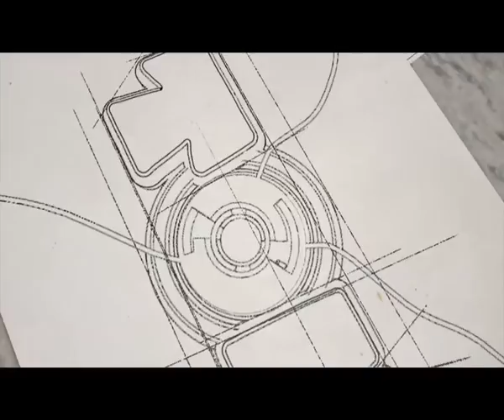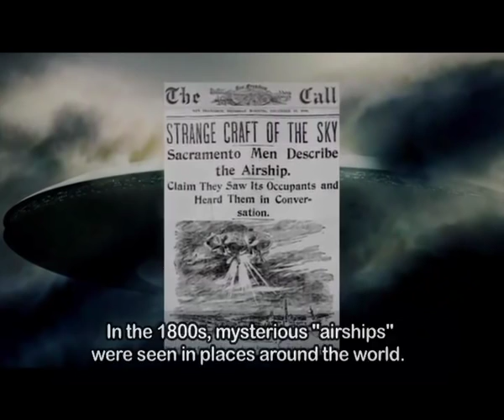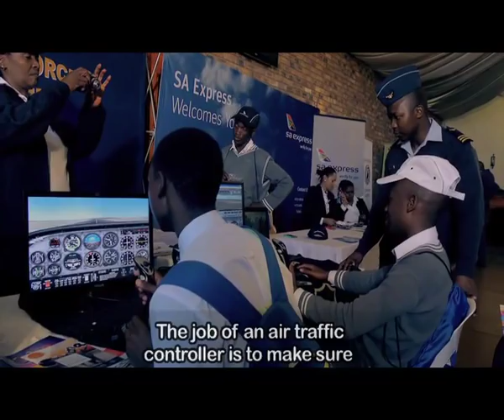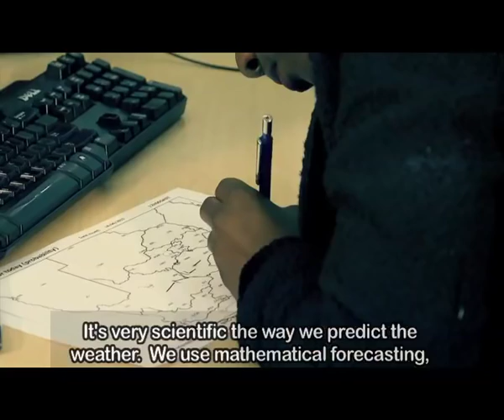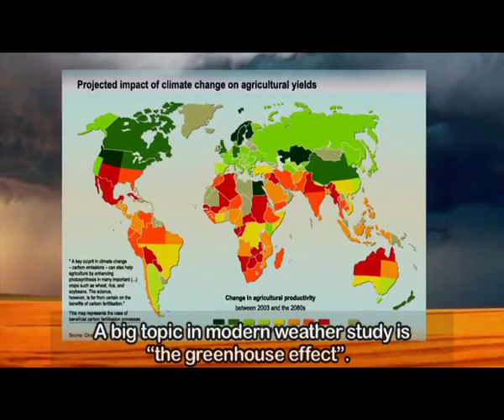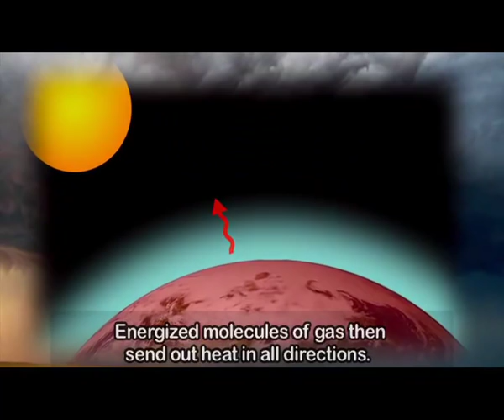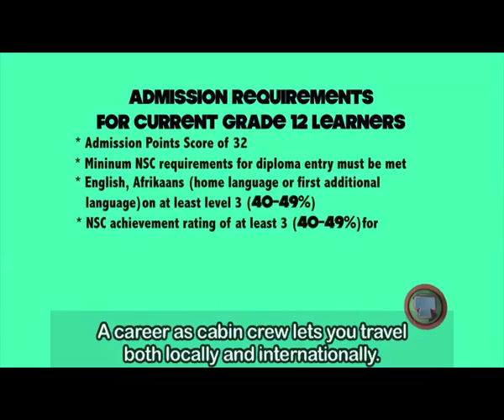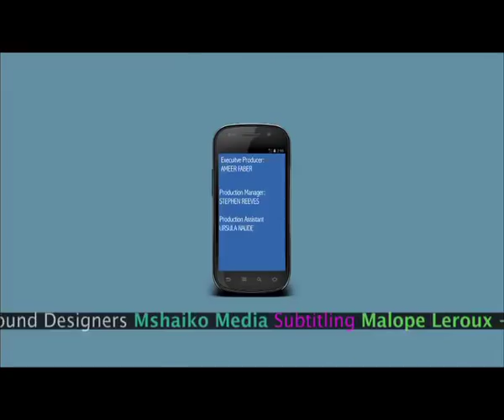TOMz 7 - Episode 11: Flying objects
This episode focuses on airborne phenomena in various forms, including UFO's, planes and weather patterns. We also discover the origin of man-made flight, as man is the only specie who has succeeded in creating flight independently of nature.